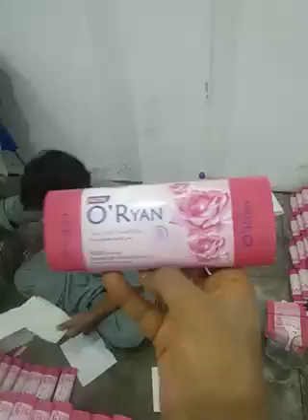how to make bath soap. Syed Adeel zaidi. 03096344002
Sole Distributors for sindh.
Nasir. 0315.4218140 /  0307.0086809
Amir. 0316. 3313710